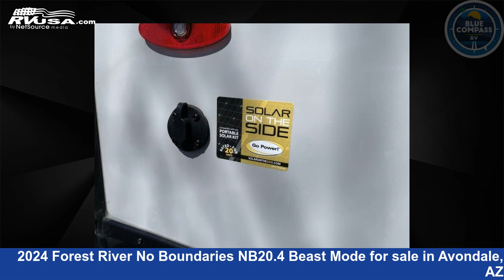Eye-catching 2024 Forest River No Boundaries Travel Trailer RV For Sale in Avondale, AZ | RVUSA.com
This 2024 Forest River No Boundaries NB20.4 Beast Mode is a Travel Trailer RV. It is located in Avondale, AZ 85323 and is offered for sale by Blue Compass RV Avondale. This New Forest River Is 23' 0" in length and features sleeps 3, Slideout, and 40 gal fresh water capacity. The floorplan layout of this Travel Trailer features Murphy Bed, Outdoor Kitchen, Rear Bath.

Blue Compass RV Avondale is a dealer for brands like: Adventurer, Alliance RV, Black Series, Coachmen, Eagle Cap, Fleetwood, Forest River, Keystone, Livin' Lite, Nexus, Pacific Coachworks, Scout, Thor and offers the following rv services: Parts/Accessories, Service. They stock rv types such as: Class A, Class C, Fifth Wheel, Toy Hauler, Travel Trailer. For more information and pricing on this unit, To see all units available for sale by Blue Compass RV Avondale,